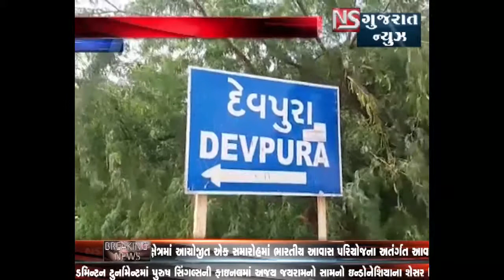BANASKANTHA PASE THARAD-MITHA ROAD PAR HP GAS NO TRUCK PALATAYO || NS GUJARAT NEWS 12-08-2018